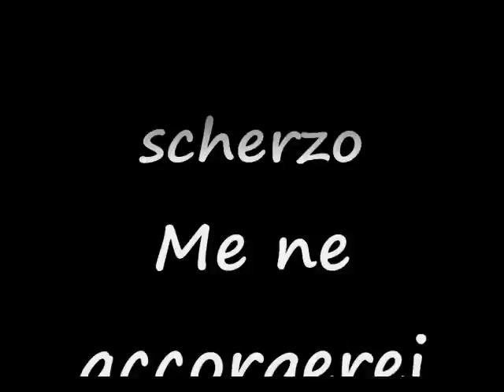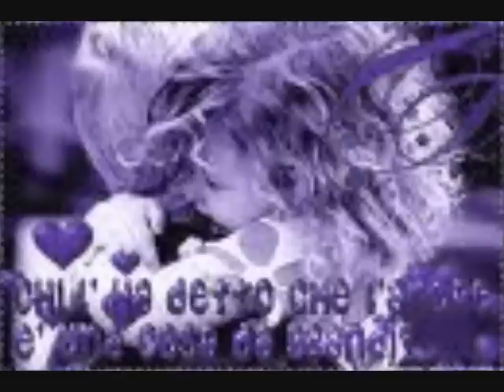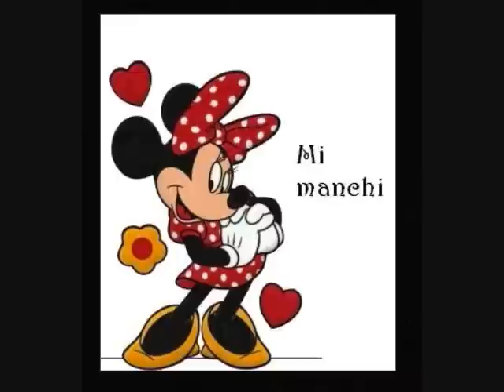Fidati di me... Luca Dirisio .wmv